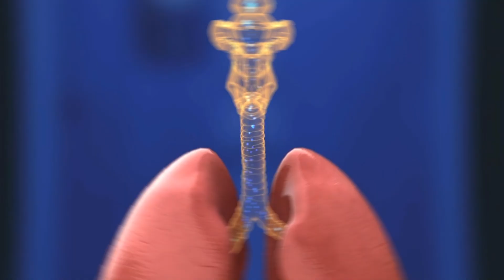Should you REALLY use Borax For Pest Control?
Have you ever seen what Borax does to Cockroaches and why it may repel insects? Gary talks about the functions and cautions of using borax for pest control. Borax and Boric acid are both commonly used and are very similar. Let us know what you're experience has been so far.

✅ Products We Recommend For Roaches  ✅

Wide Indoor Mouse & Insect Glue Board
Roach Gel
German Roach & Bed Bug Spray
German Roach Regulator